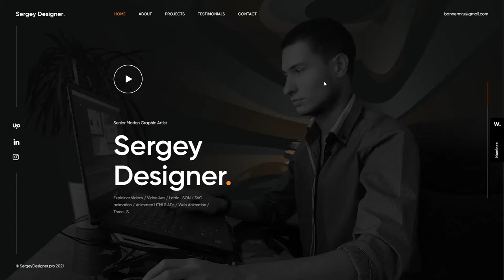Sergey Designer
Sergey Designer By Sergey Designer From Ukraine